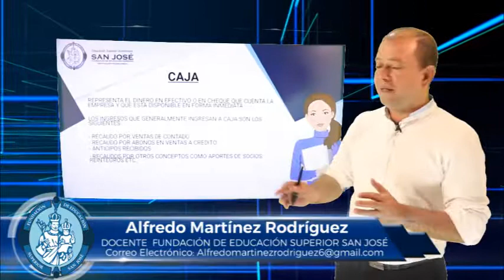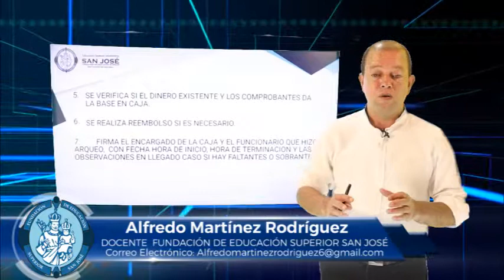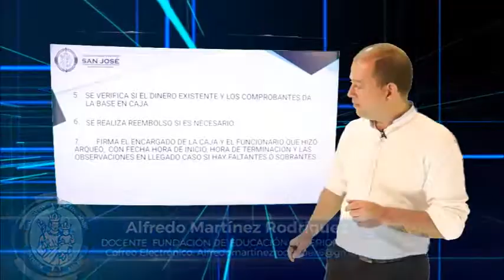ALFREDO MARTÍNEZ MATERIA SEGUIMIENTOS DE PROCESOS CONTABLES TEMA CAJA